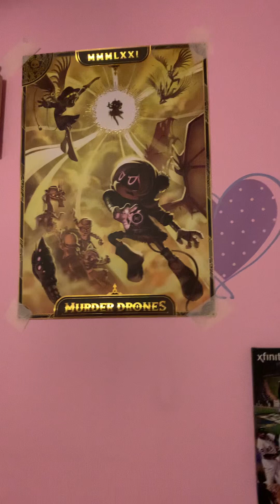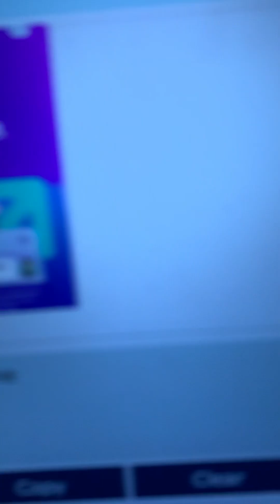01001101 01000100 01001101 01100101 01110010 01100011 01101000 00100001 (Try to translate 😉)